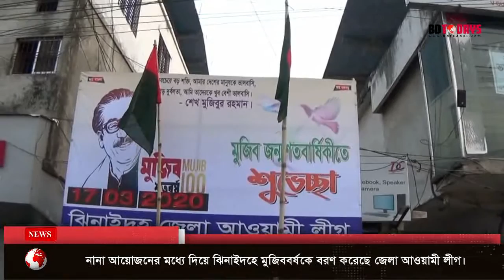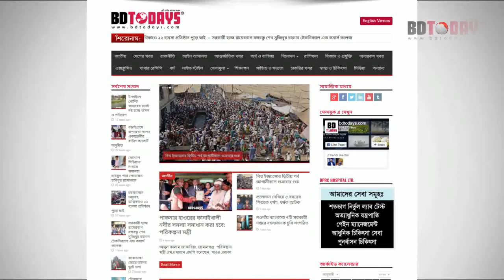মুজিববর্ষকে বরণ করেছে জেলা আওয়ামী লীগ || Mujibborsho Boron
নানা আয়োজনের মধ্যে দিয়ে ঝিনাইদহে মুজিববর্ষকে বরণ করেছে জেলা আওয়ামী লীগ।